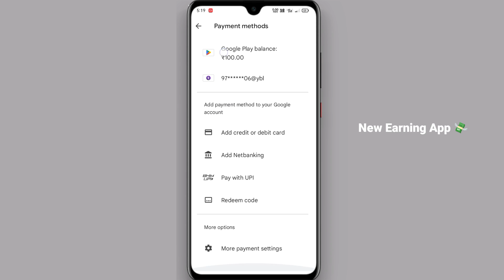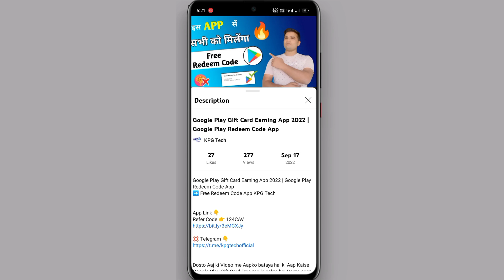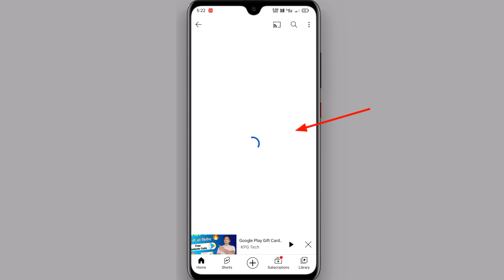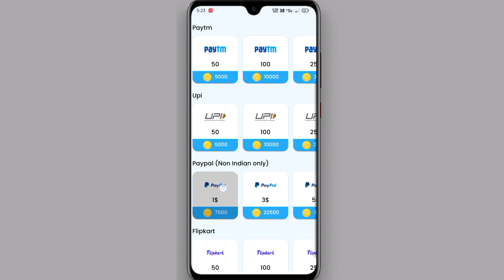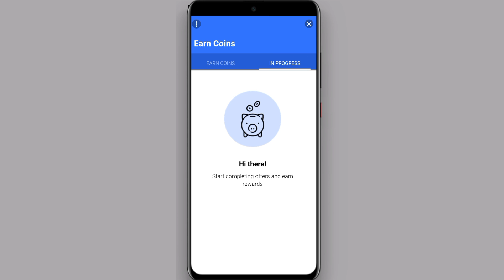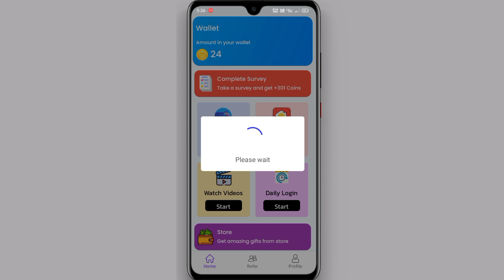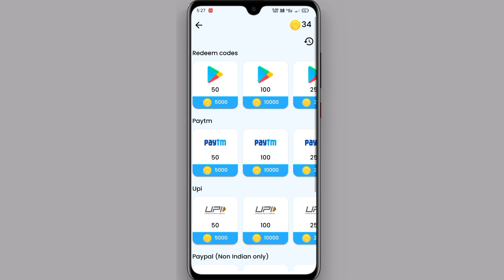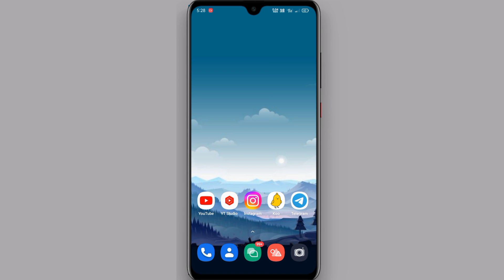गजब की App है | Google Play Gift Card Earning App 2022 | How to Get Google Play Redeem Code App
➡️ Free Redeem Code App KPG Tech

Dosto Aaj ki Video me Aapko bataya hai ki Aap Kaise Google Play Gift Card Free me le sakte hai Dosto agar aap bhi Free Google Play Gift Card ke liye Best Earning App chahate hai to video ko pura dekhe or Free me Google Play Gift Card, Paytm Cash, Or UPI Money kaise le sakte hai ye sab kuch step by step Jane New Earning App 2022 Dosto Video Pasand aaye To Like 👍 Share Or Subscribe 🌹 jarur kare 🌟✨🌟

Video Topics 👇
Google Play Gift Card KPG Tech
How To Get Free Google Play Gift Card for Free